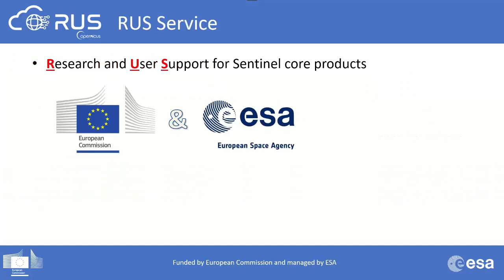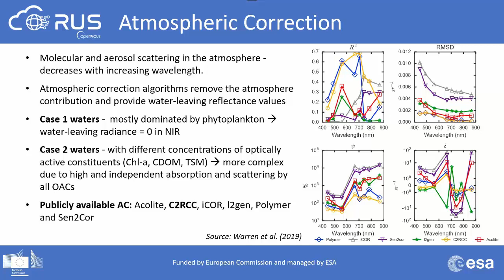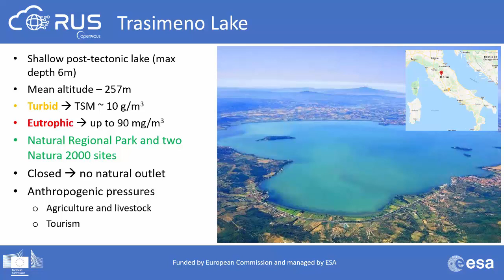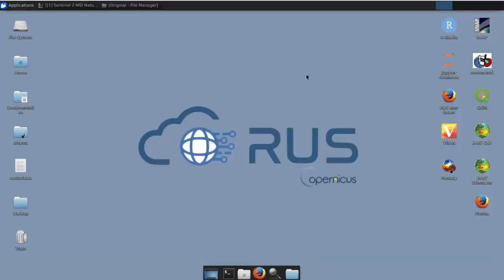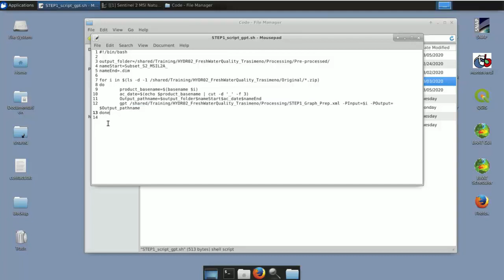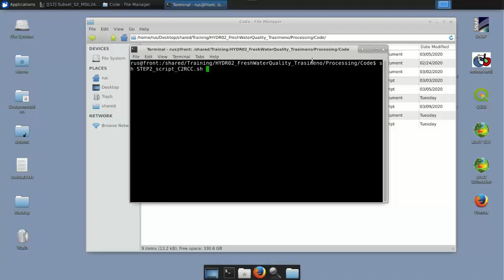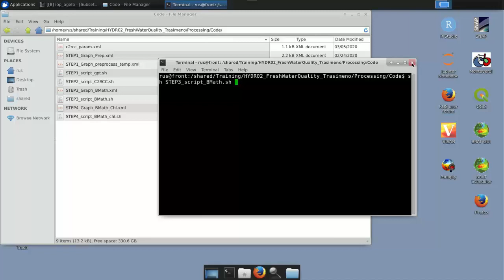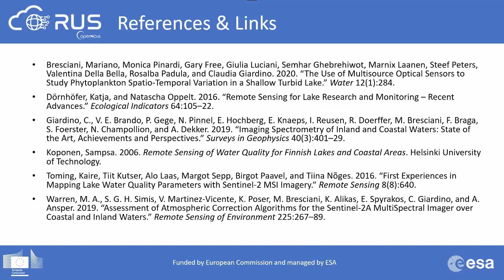RUS Webinar: Freshwater Quality Monitoring with Sentinel-2 - HYDR02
During this webinar, we will employ RUS to learn how Sentinel data can contribute to freshwater monitoring. We will also show you how to access the RUS Service and how to download, process, analyze and visualize the free data acquired by the Copernicus satellites.
Freshwater is a fundamental resource for human civilization, the availability or unavailability of it is directly linked to water security, food security, economic productivity and conflicts. Moreover, freshwater ecosystems play major role in driving global biodiversity and ecological stability, however they are also exceptionally vulnerable to human mismanagement and climate change. With the progress of climatic change and growing world population, the pressure on our freshwater resources is growing and with it the need for careful monitoring and management, to preserve them for current and future generations.

Remote sensing enables us to monitor number of water-quality indicators that reflect the state of the entire freshwater ecosystems. These indicators observable from space help us to estimate among others the concentrations of Chlorophyll-a, Total suspended matter (TSM), Coloured dissolved organic matter (CDOM), as well as the density of cyanobacteria and water turbidity. In this tutorial we will use the Sentinel-2 Optical sensor to estimate some of these parameters and see their evolution over time.